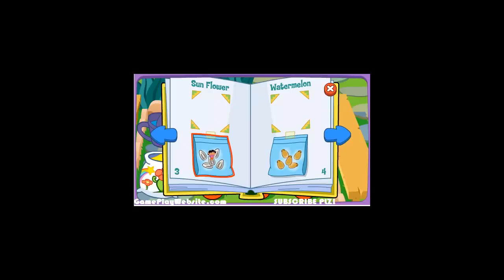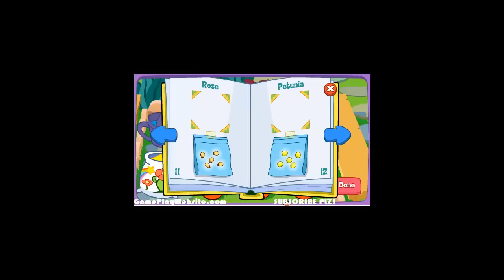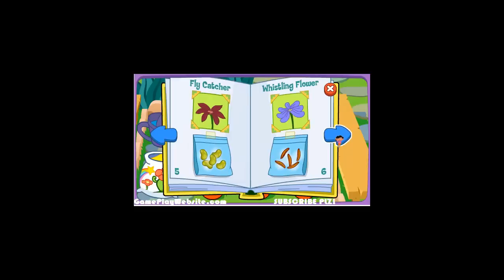Dora Online Game let's Play Compilation – Baby Games and Girl's Games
Description:
- Game #1: Dora Bee sting Doctor: You are a doctor and you got to help Dora recover at the hospital after she got bee sting.
- Game#2: Dora tooth problems: Dora has a toothache so as a dentist help her feel better and happier, smiling with whiter teeth
- Game#3: Dora Magical Garden: Let's plant with Dora her pretty garden, put seed, water it and grow plants and flowers.